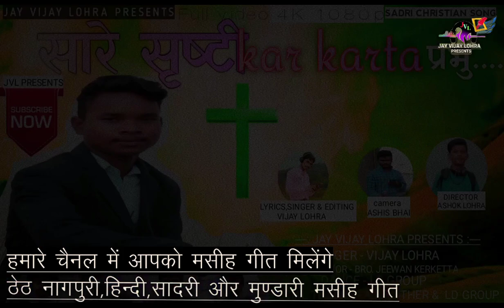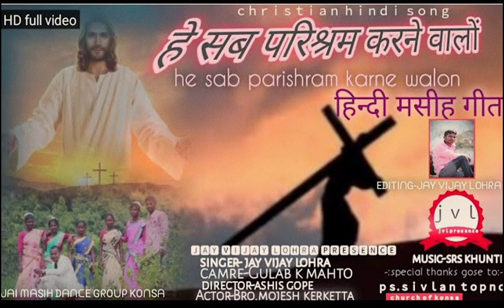Introduction video //PRESENTED BY - VIJAY LOHRA OFFICIAL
PRESENTS BY JAY VIJAY LOHRA
*Writter, singer,cemra,editor,production, actor,direction - VIJAY LOHRA
*ACTOR - JEEWAN KERKETTA

WELCOME FRIENDS.
MY NEW VIDEO FOR introDEUS MY CHANNEL.I hope YOU SAPORT ME AND glory TO GOD.
      SO COMMENTS
   YOUR - VIJAY LOHRA
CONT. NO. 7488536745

introduction video
introduction for vijay lohra video
introduction video jay vijay lohra presents
introduction for vijay lohra channel video
jay vijay lohra introduction video
# introduction video by jeewan and vijay
yeshu video introduction